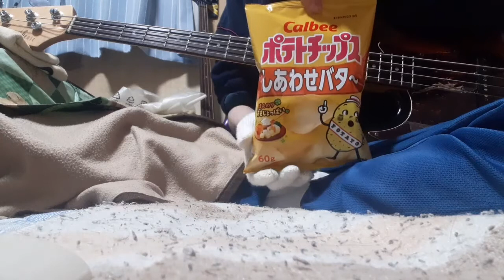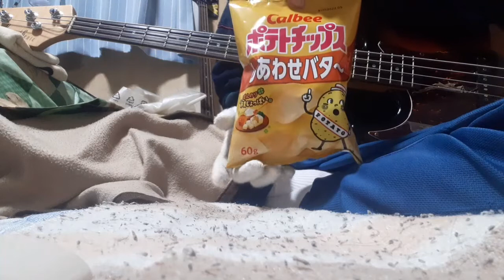続・・・5万人に1人しか興味を持たないと言われている人気YouTuber気取りのベーシスト中武憂さんが「ほしい物リスト」（物乞い）を掲載した結果、、→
実にさりげなく、カッコよく、、
◆中武憂の『物乞い』ほしい物リスト◆（別荘に配達されます。）
※もし何かくれたら動画とかで紹介させていただきます。匿名希望とかの方はメッセージ等でお知らせください。

★中武憂、独自の価値観でのベースレッスン開催中！(有料)★